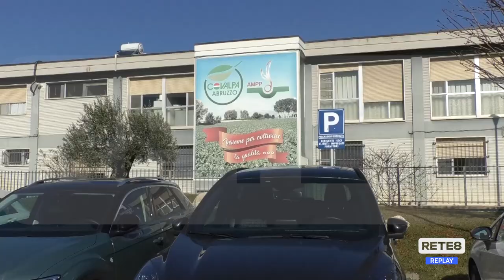Politica - Il ministro Lollobrigida nella Marsica